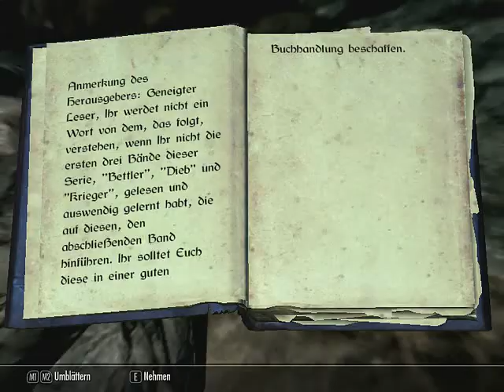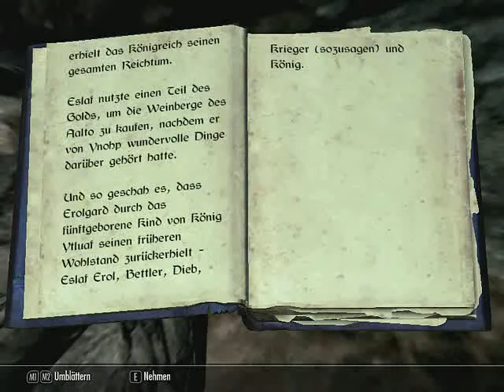TESV Skyrim Elin Dolls Bernstein Tia und Epolythe Der Turm des Hexenraben vlc 2014 11 29 22 56 27 06